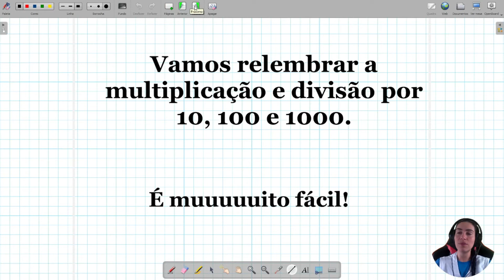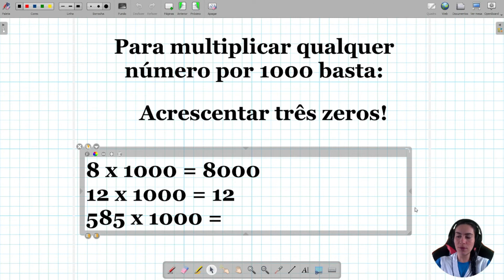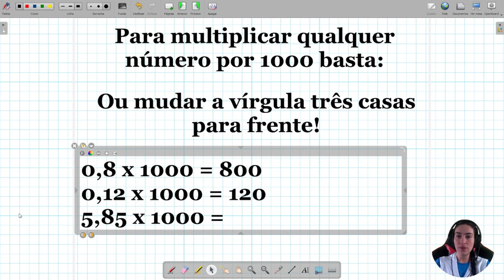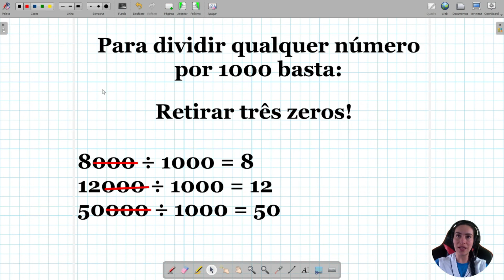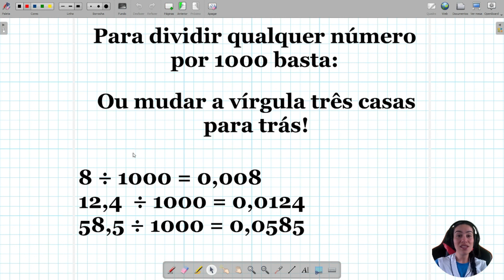Matemática - Aulão Especial 3 - Multiplicando e dividindo por 10, 100 ou 1000